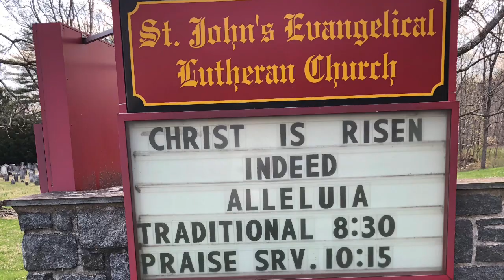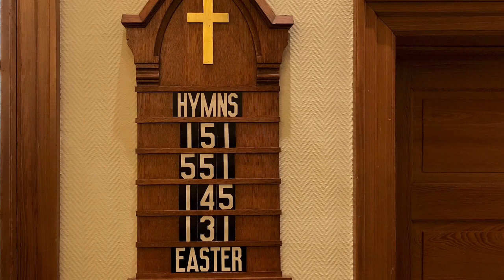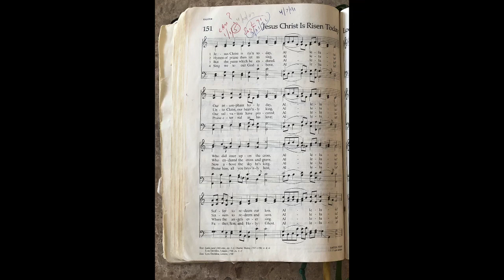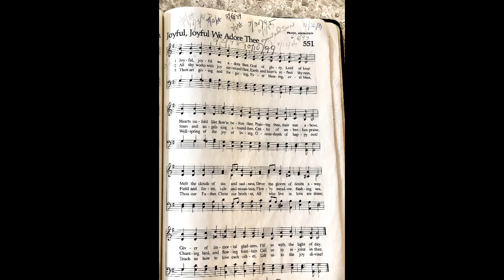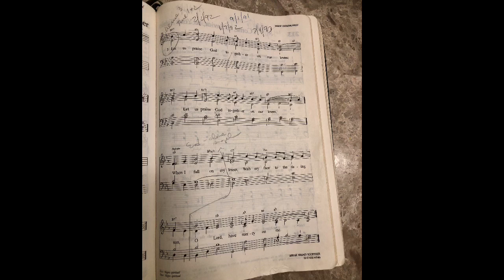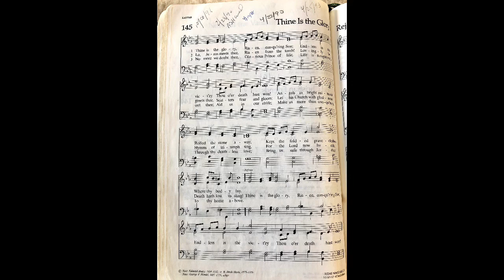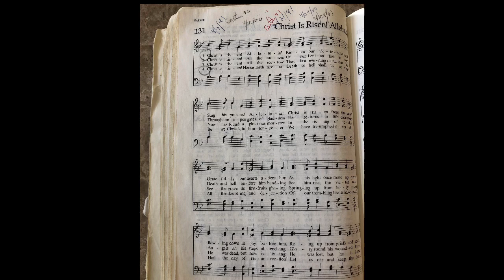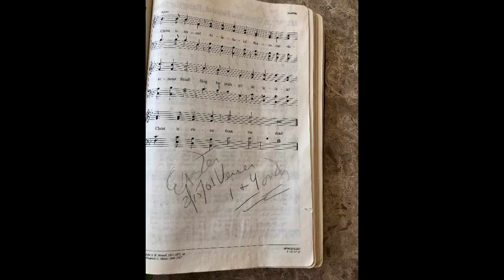Easter Music 2020 - St. John’s Evangelical Lutheran Church Ridge Valley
Easter - April 12, 2020

French Horn - Derek Foster

Trumpet - Mark Hasson

Were You There - Rick Rogers

Alleluia, Alleluia - Don & Pia Graham, Penny Markley, Denise Rogers

Easter Song - Don & Pia Graham

Let Us Break Bread Together - Emily Dixon

Beautiful Savior - John and Brenda
 (aka Jack and Brenda)

Organ and Piano - Mark Gottesfeld